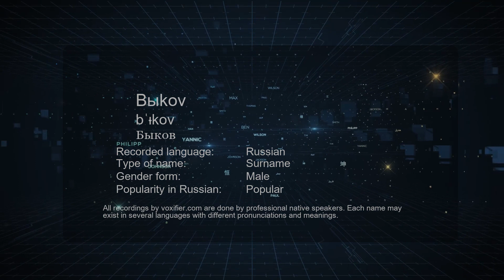How to Pronounce Bыkov (Быков) in Russian - Voxifier.com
This is the Russian pronunciation, gender, and phonetics recording of the name Bыkov (Быков). The same name may exist in other languages with different pronunciations. Check the meaning of name along with other possible pronunciations or similar names for free Voxifier uses the help of expert linguists to simplify pronunciations by replacing some special sounds with sounds more commonly available across all languages.